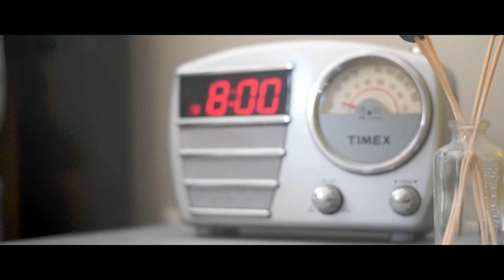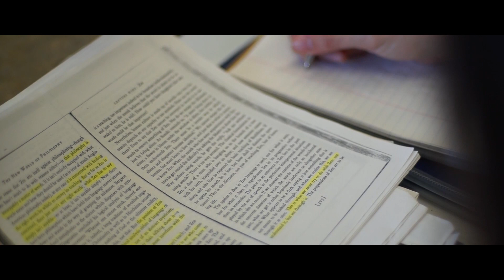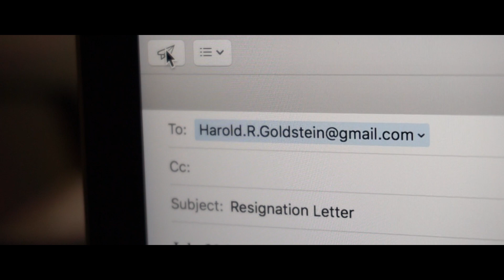Eric Hunter - Catch Your Vibe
Here is the official Catch Your Vibe music video! Gina and I spent so much time writing and choreographing this project and we couldn't have gotten it done without the help of our amazing friends!

& many more platforms